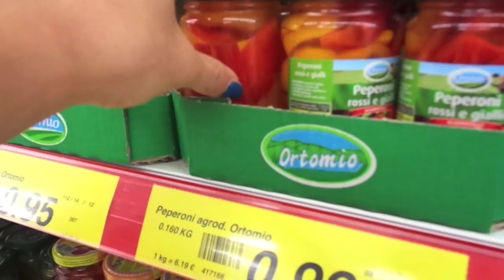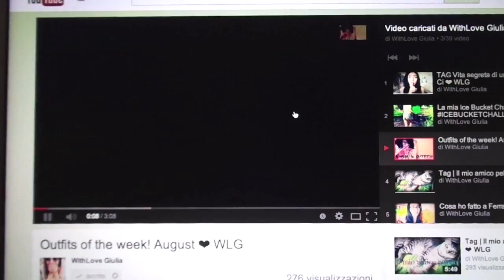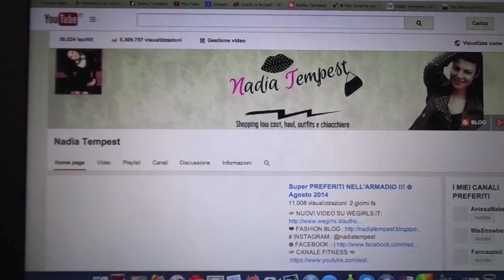NON CE LA FACCIO PIù ! VLOG 30 Agosto 2014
✿ CAPI MOSTRATI NEL VIDEO  ✿